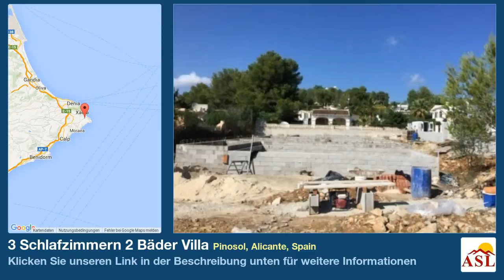3 Schlafzimmern 2 Bäder Villa zu verkaufen in Pinosol, Alicante, Spain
Weitere Infos auf Villa zu verkaufen in Pinosol, Alicante, Spain mit 3 Schlafzimmern, 2 Badezimmern

Klimaanlage, Stadt-gas, Garage, Parkplatz, Garten & Schwimmbad mal gesehen, Abstellraum, Internet möglich